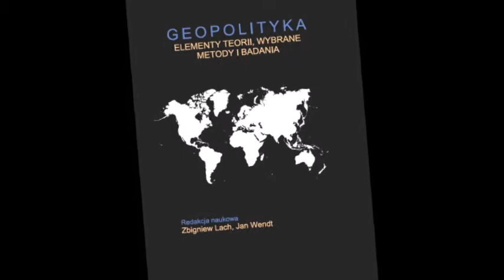Polskie Towarzystwo Geopolityczne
Polskie Towarzystwo Geopolityczne zostało założone w 2008 r. jako ogólnopolskie stowarzyszenie naukowe. Zakres zainteresowań Towarzystwa to szeroko pojmowana geopolityka. Strona internetowa

PTG opiera swoją główną działalność na organizacji konferencji naukowych (na czele ze Zjazdami Geopolityków Polskich), prowadzeniu samodzielnych badań naukowych w komisjach tematycznych, działalności wydawniczej, popularyzowaniu geopolityki w formie konkursów (np. Książka Geopolityczna Roku).

Siedzibą władz jest Kraków. PTG sprawuje patronat naukowy nad portalem Geopolityka.net i wydaje „Przeglad Geopolityczny”, „European Journal of Geopolitics”, a także książki i raporty.